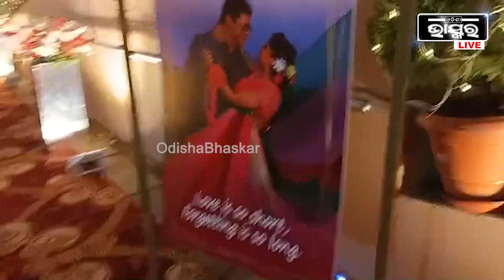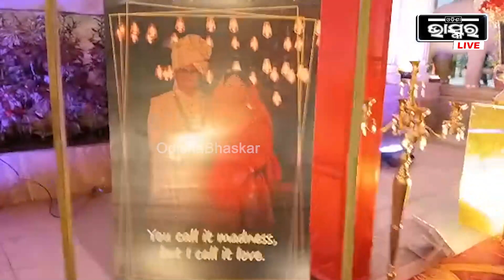ଅଭିନେତ୍ରୀ ଲିପ୍ସା ଓ ଆକାଶଙ୍କ ବାହାଘର ପାଇଁ ଝଲସୁଛି ମଣ୍ଡପ lLipsa Mishra Marriage